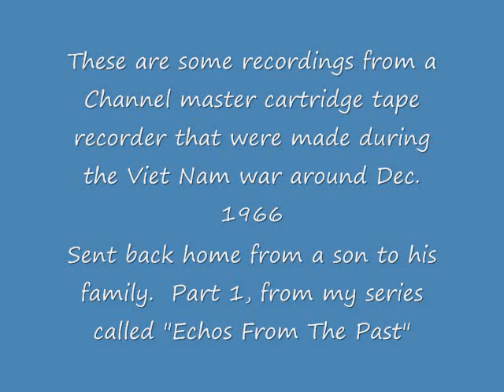Echos Of The Past LETTERS TO HOME PART 1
These audio letters were sent home from a young man named Ronnie who was overseas during the Viet Nam war and were recorded around Christmas 1966.  Please excuse the quality of the audio, they were recorded on a Channel Master cartridge tape recorder and the quality of the sound was`nt all that great to begin with. The speed fluctuates here and there because the tapes were just adequately produced for the purposes they were intended for.